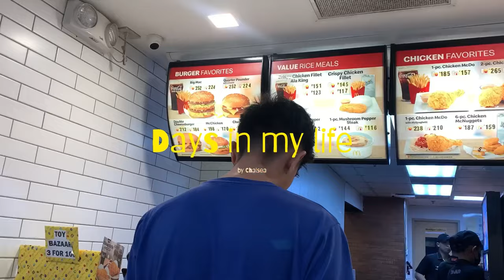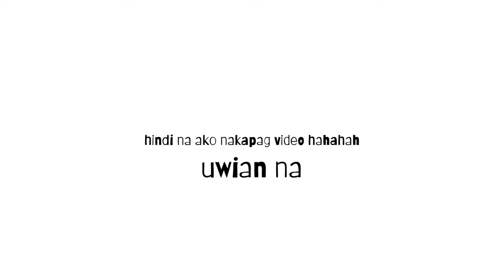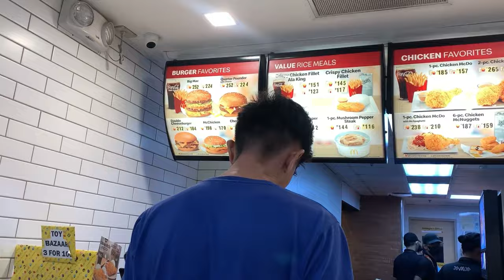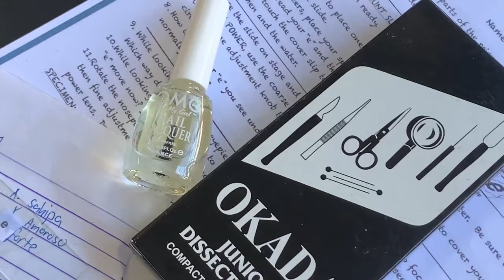DAYS IN MY LIFE | mall dates, miniso & watsons haul, shs vlog 🏸🔬🤍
hi everyone, kamusta?

shs diaries 02 ^^
daming ganap HAHAHHAHAHAHAH
puro gala po ang vlog ko hehe, after school gala 🤭
sana na enjoy niyo ang senior high school vlog ko hihi kasi na enjoy ko to habang ine-edit ko : ). thank you guys for watching, na-miss ko mag vlog ^^

see you on next one! 💗

Music